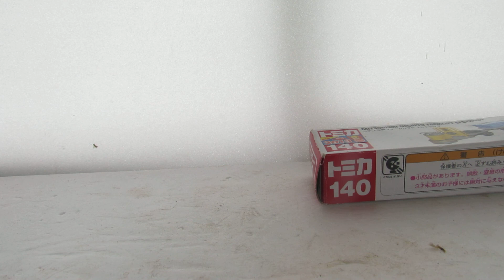発達、知的が感じ紹介トミカ関係すしシリーズ、第3弾「めばちまぐろ」